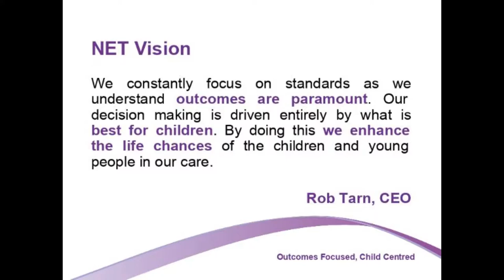Meet the NET Freebrough Academy Staff.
NET Freebrough Staff introduce themselves.